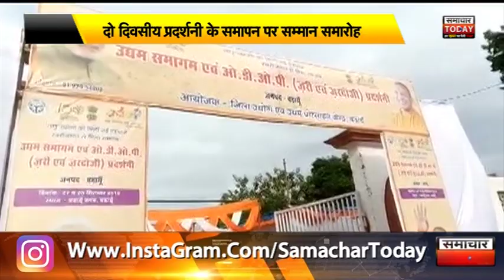बदायूः 2 दिवसीय प्रदर्शनी के समापन पर सम्मान समारोह by samachar today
2 दिवसीय प्रदर्शनी के समापन पर सम्मान समारोह